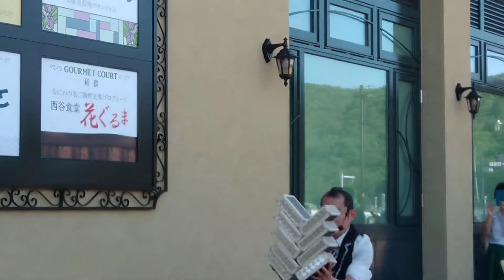宝塚北サービスエリア 大道芸人さん、渡辺あきら、その1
2018年7月1日、宝塚北サービスエリアで、偶然見かけた大道芸人の「渡辺あきら」さんによる大道芸です。